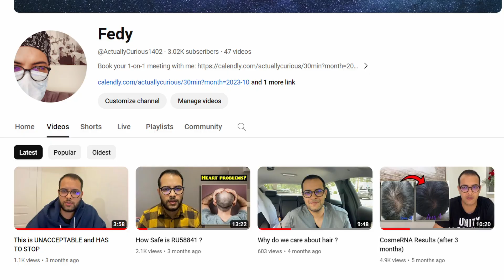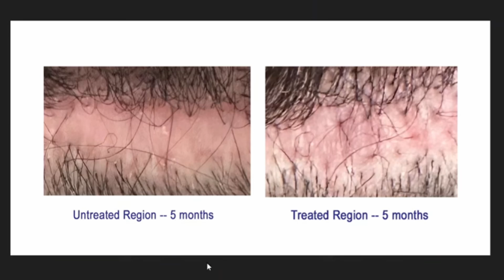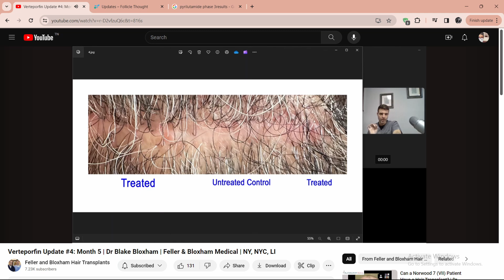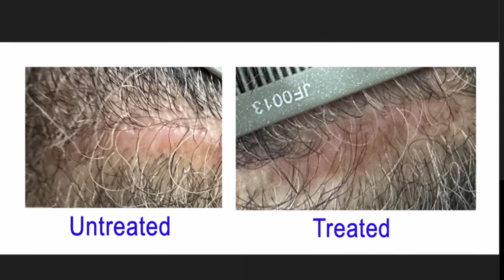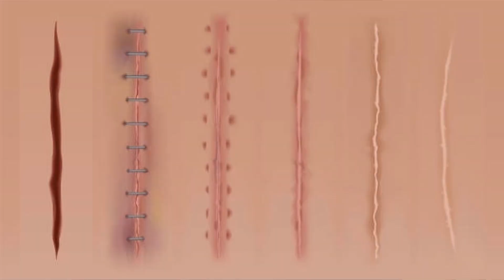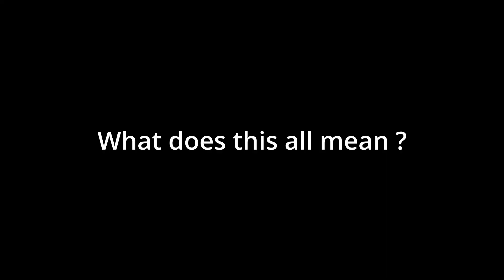What does this mean? | Verteporfin for hair loss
Timecodes
0:00 - Pyrilutamide, gt20029, HMI115
2:40 - Verteporfin update
7:00 - In summary